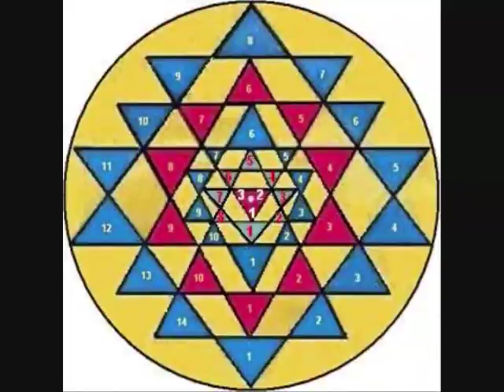The Last Mimzy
The Last Mimzy" (official site, quick links to the trailers) is a new science fiction movie for children based on a short story by Lewis Padgett. All the way through the trailers we see a symbol flashed over and over again whenever things enter and leave reality. this VIDEO IS A REVELATION of ACTIVATION.